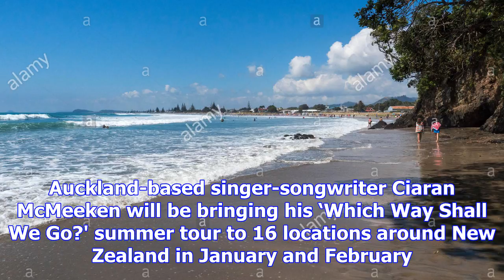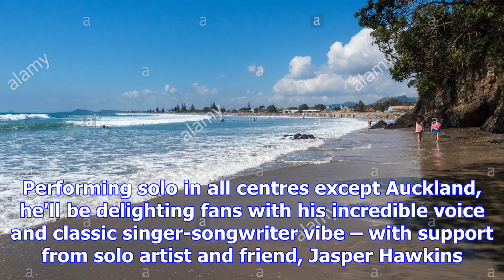Free show at waihi beach this summer - the bay's news first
A Kiwi singer-songwriter touring the country this summer will be putting on a free show at Waihi Bea...